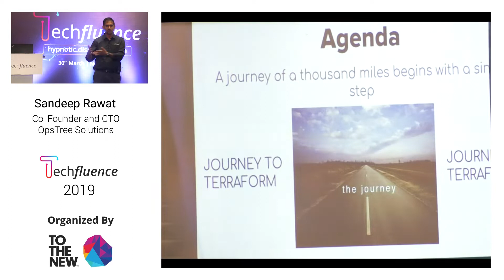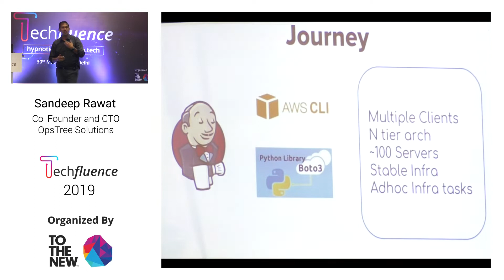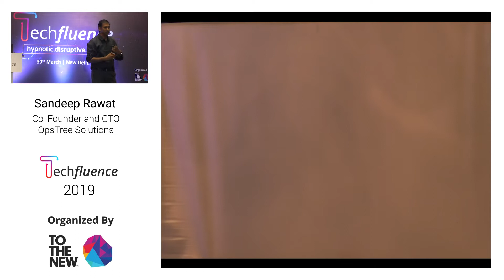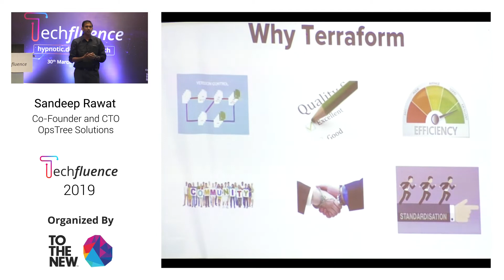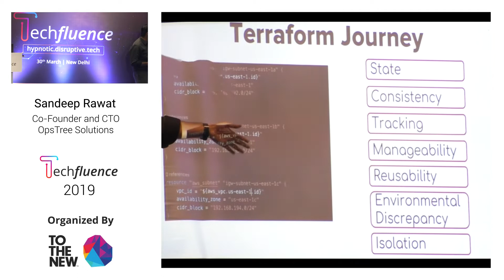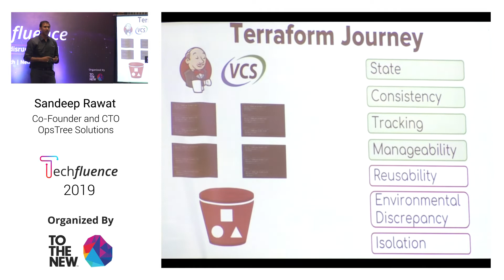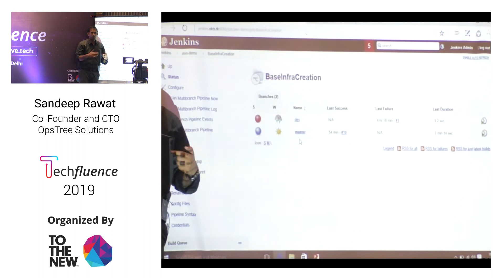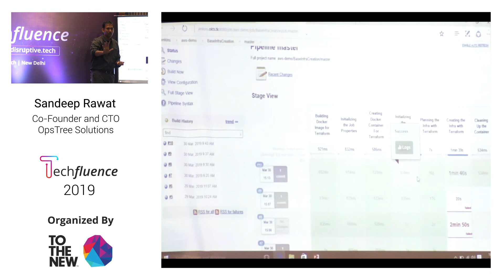Techfluence 2019 - Terraform - Infrastructure as Code by Sandeep Rawat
About Techfluence: Techfluence is a digital technology conference powered by TO THE NEW. The conference aims to set the stage for learnings on technologies such as AWS, Docker, Blockchain, Big Data, Artificial Intelligence, Machine Learning, Data Analytics, Mobility, IoT and other digital transformation technologies & use-cases.

About Speaker:  Sandeep Rawat is the Co-Founder and CTO, OpsTree Solutions. He has 14 years of professional experience in enterprise application development. For the last 6 years Sandeep has been completely involved in the Devops space and has been operational in setting up/streamlining the devops discipline for companies like BeachBody, Snapdeal, Lybrate.com, Shuttl.com, FIITJEE to mention a few.

About Session: In this session, Sandeep talks about Infrastructure as Code and journey of Opstree from manual setup to terraform. Why Terraform was obvious choice for Opstree and how they were leveraging Terraform to bring standardisation/efficiency/predictability & quality for them and their clients.